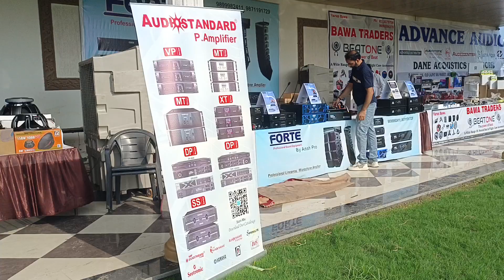PRESENTING HARYANA AT HARYANA DJ EXPO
HARSH DJ EQUIPMENTS REWARI
all types of dj cabinets,truss,mixers,amplifires and loud speakers available
dealer for p.audio , nx.audio , dynatech , sounstandard , audiostandard and stan light